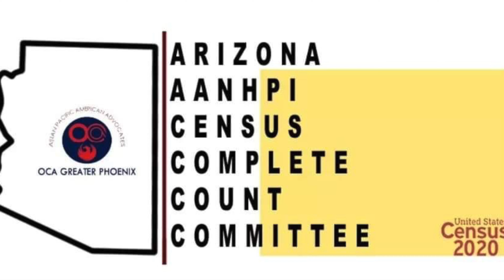2020 Census PSA 13 - Pacific Islander